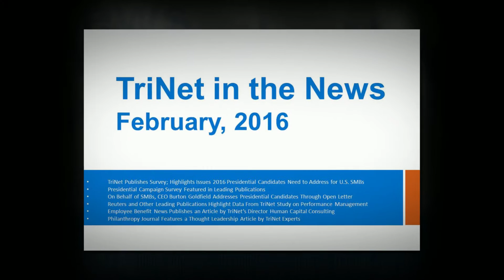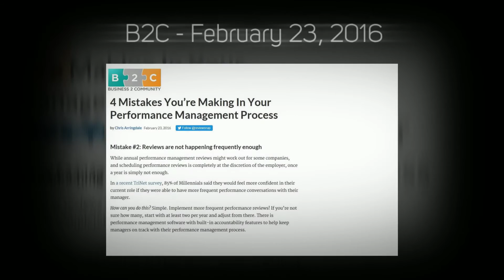Feb 2016 1080p 1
TriNet in the news - Media Highlights